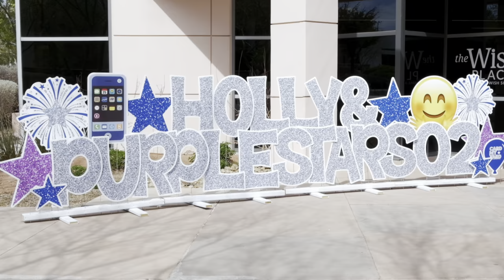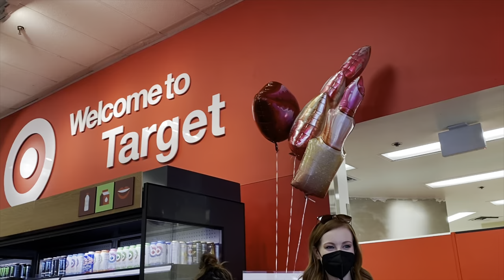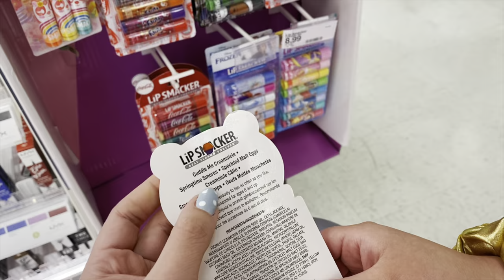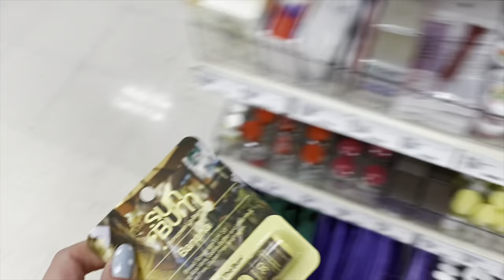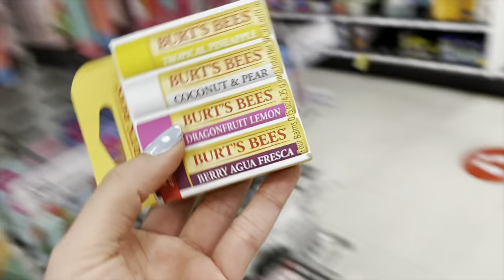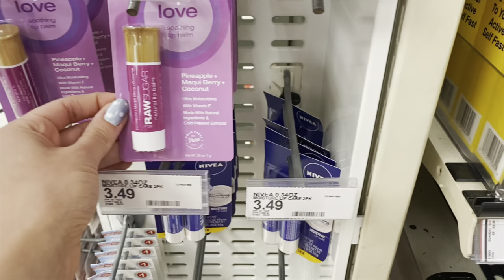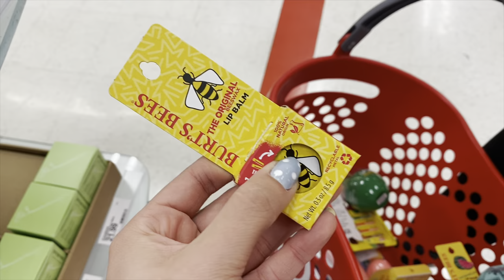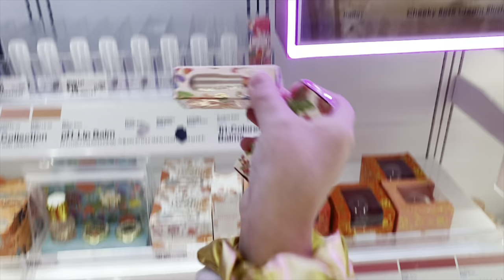Surprising my #1 FAN with her BIGGEST WISH.. 😱😍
Today I surprise Holly, an 8 year old warrior by granting her BIGGEST wish.. to meet me and become a YouTuber for the day! Holly was diagnosed with stage three cancer in spring of 2021. She inspires me and SO many others around her by her strength and positivity. It was such an honor to work with Make-A-Wish to make this best day ever a reality for this incredible little girl.